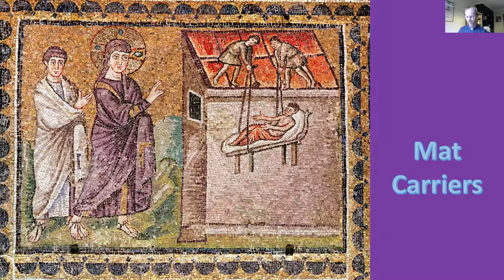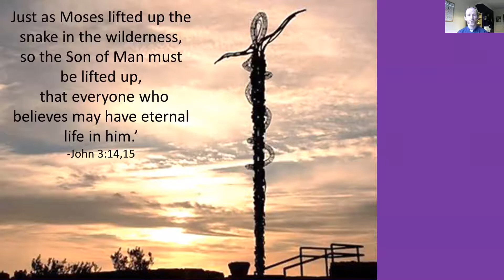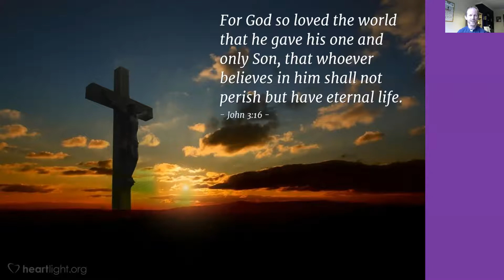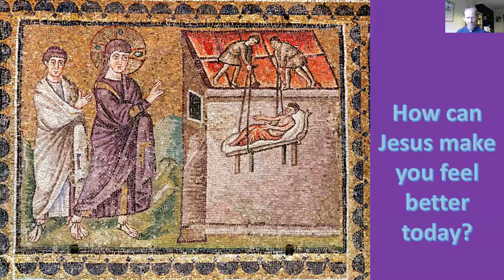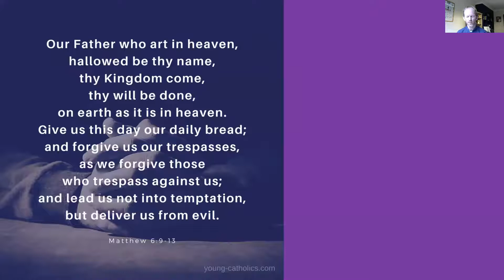Mat Carriers Lent 4 - Jesus comes to heal us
In this episode Fr Mark tells us about how Jesus came to heal us